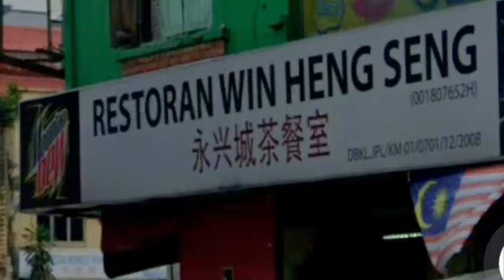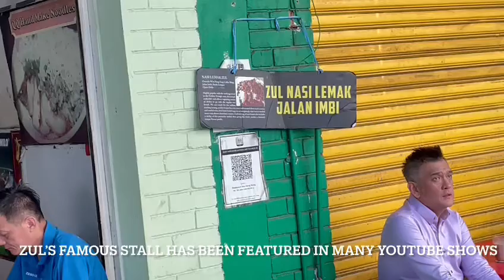Best Nasi Lemak in Kuala Lumpur city center? Zul's Nasi Lemak at Jalan Imbi. Jom makan nasi lemak!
Hello everyone,
Welcome to Meals with Su on the Travel with Su series (Malaysia).

This video features Zul Nasi Lemak Stall at No 124, Jalan Imbi,  Bukit Bintang, right in the heart of Kuala Lumpur. Zul, fondly known as Abang Zul, starts business from 6am till noon, just outside the Restaurant Win Heng Seng coffee shop.

My Kuala Lumpur foodie friends brought me to this old-fashioned coffee shop at Jalan Imbi recently to savor nasi lemak. Amboi SEDAP!

At the same time, we also ordered delicious hawker food such as the chee cheong fun, wan tan mee, and of course, the fragrant coffee, brewed the old-fashioned way.

As I recalled, this coffee shop has been famous for years ago, and my foodie dad used to bring us for the chee cheong fun. It’s the Cantonese-style cheong fun that one puts beancurd skin, etc.

When you are craving nasi lemak, head over to Abang Zul’s nasi lemak stall. The choices include curry squid, fried chicken, and so much more. Check it out if you are around the city center next time.

However, parking can be a little tricky. So, plan ahead.

A check on Youtube found that this stall has been featured by many content creators. Even Malaysia Airlines’s channel showed this food stall in its 48-hour transit channel as an idea for those stopping over.

So, head over and try this nasi lemak! Don’t take my word for it!